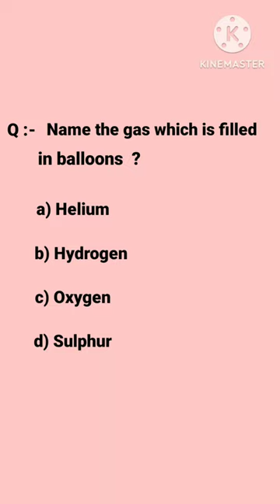gas filled in balloons